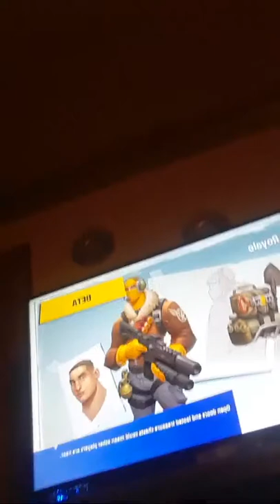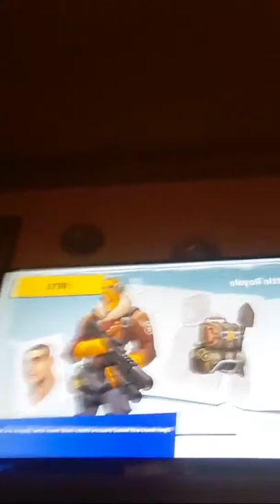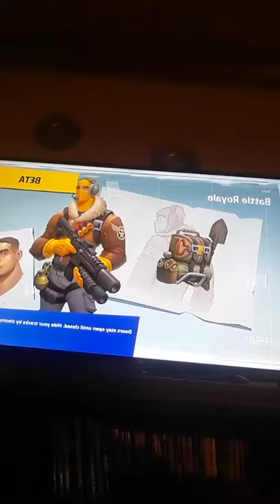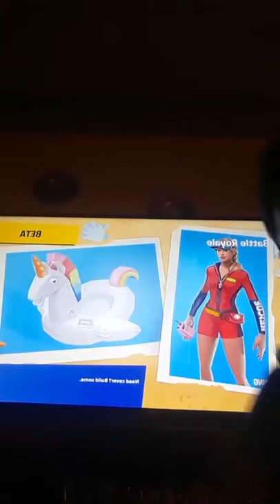Playing With My Cousin